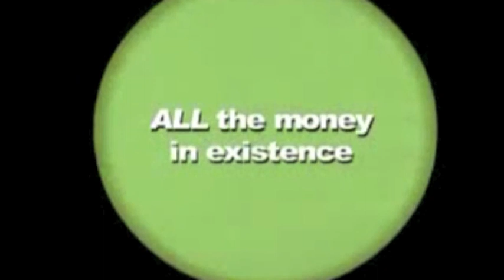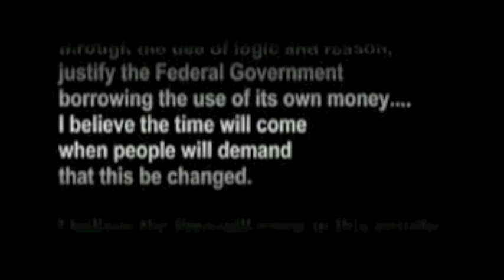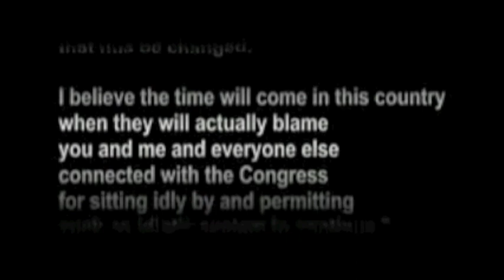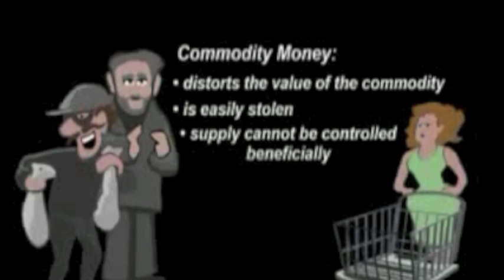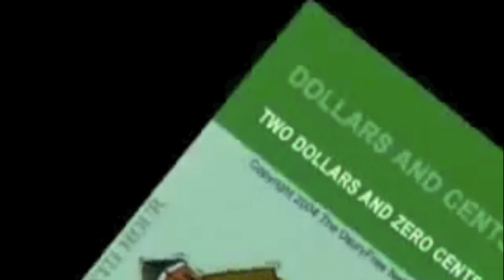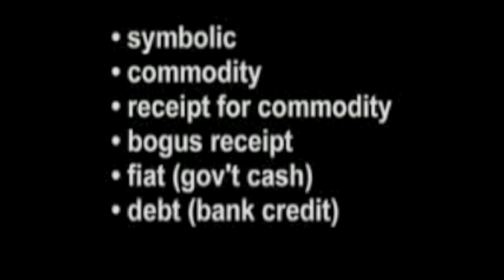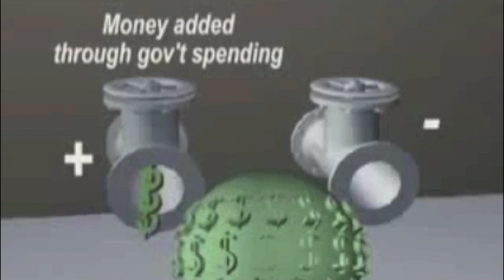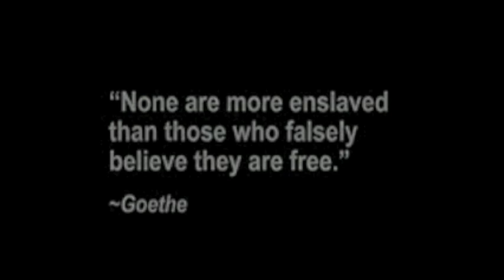Money as Debt is mathematically IMPOSSIBLE!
Dr. Ron Paul supports money as debt. Bill Still supports public money just as Jefferson, Franklin, and Lincoln.